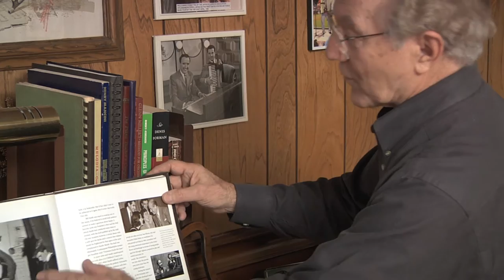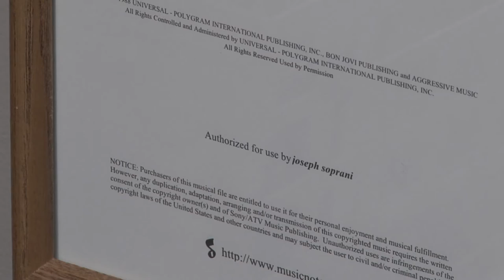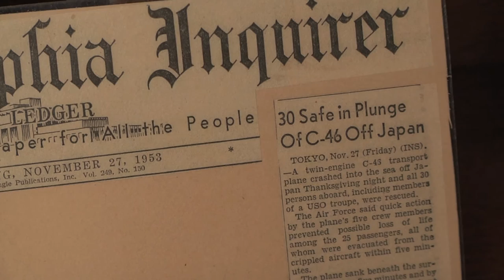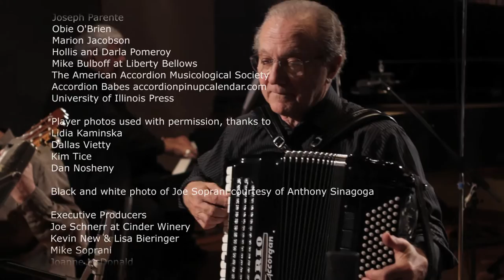Dizzy Fingers: the Life of Joe Soprani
The accordion has brought Joe Soprani some of the most unique performance experiences imaginable. With his squeezebox in tow, Joe has collaborated with Bon Jovi, performed at the White House, with Pavarotti, on national television, and more. He has even survived a plane crash (though his first instrument did not). In his 80 years, Joe continues to work on and perfect his craft with seemingly endless energy and enthusiasm, while also passing on his knowledge to his many students.

"Dizzy Fingers: the Life of Joe Soprani" explores a remarkable life filled with music. With the help of interviews with people in Joe's life, including Obie O'Brien (Bon Jovi), Susan Ashbaker (Opera Company of Philadelphia), and Joe Parente (president, Local 77), the film examines the true talents of a masterful musician. Not only that, but "Dizzy Fingers" provides a historical context to the instrument itself, with insight by ethnomusicologist, Marion Jacobson, who describes the rise and subsequent fall of the accordion due to the arrival of the Beatles. With the accordion seeing a great resurgence in contemporary pop and indie music, the time is now to recognize the man who never left it behind.